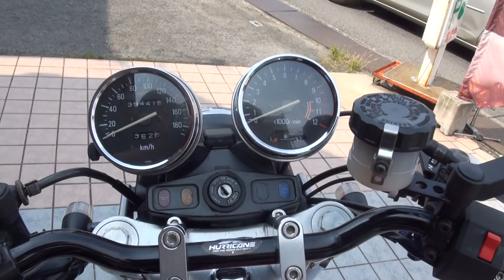かっこいい女性ライダー 女ZR750乗り カワサキレディー ASAHINA RACING アサヒナ湾岸スペシャルサウンド 香川県 高松市 ZEPHYR750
かっこいい女性ライダー　女ZR750乗り　カワサキレディー　ASAHINA RACING　アサヒナレーシングエグテック 湾岸スペシャルサウンド　ZEPHYR750　カワサキ・ゼファー750　Kawasaki ZEPHYR　香川県　高松市　CLOUD NINE